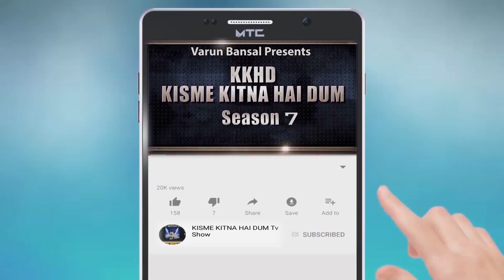DIKSHA MEENA l KISME KITNA HAI DUM | KKHD | TV SHOW | SEASON -7 | ONLINE TV ROUND